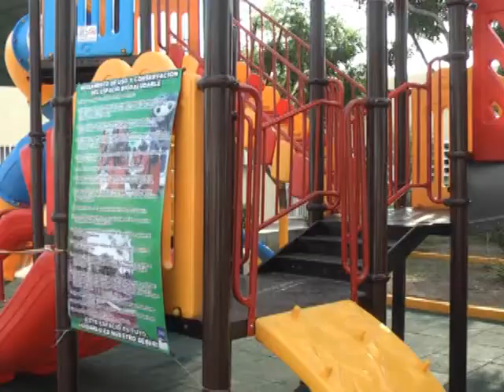Instalan parque biosaludable en sector Brisas del Mar de Barcelona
Con el fin de promover la actividad física al aire libre y con ella, estilos de vida saludable en el marco del Movimiento por la Paz y la Vida, la Oficina Nacional Antidrogas (ONA) y la Gobernación del estado Anzoátegui inauguraron un nuevo Parque Biosaludable, ubicado en la ciudad de Barcelona.

El acto de inauguración se llevó a cabo en horas de la tarde de este sábado, a cargo del gobernador del estado Anzoátegui, Aristóbulo Istúriz, el secretario general de gobierno y candidato por la Revolución a la alcaldía del municipio Simón Bolívar (Barcelona), Dr. Guillermo Martínez, el G/B Endes Palencia, jefe del Comando Regional No. 7 de la GNB y el comisionado de  la Oficina Antidrogas en la región, Segundo Barreto.
Cabe destacar que en el pasado mes de septiembre, fue inaugurado otro Parque Biosaludable en el sector Pueblo Nuevo de Puerto La Cruz de la entidad por parte de la ONA y con el apoyo del gobierno regional, para elevar la calidad de vida de los habitantes.